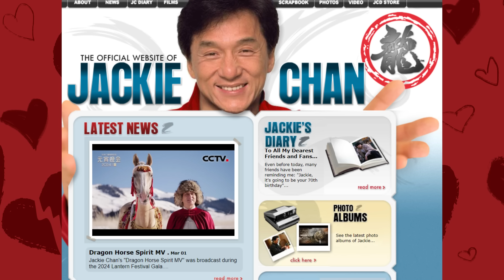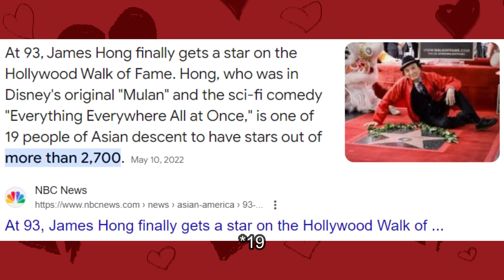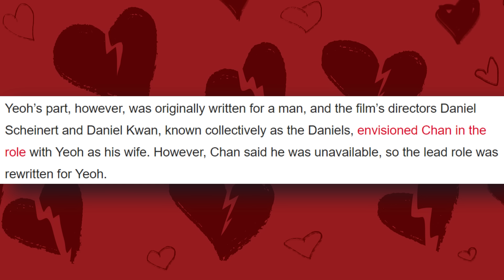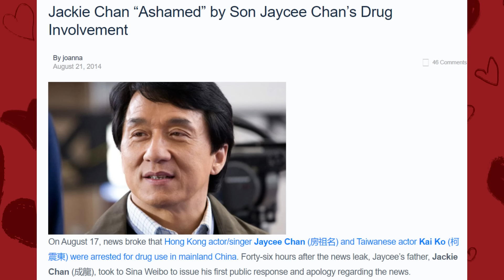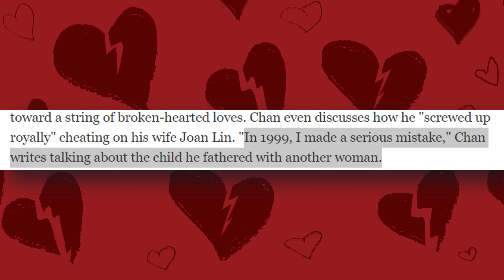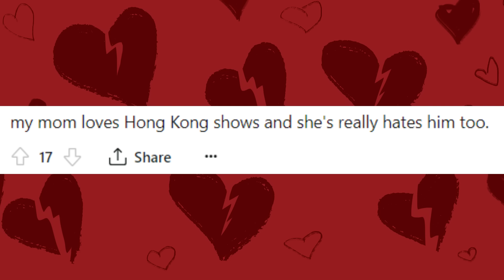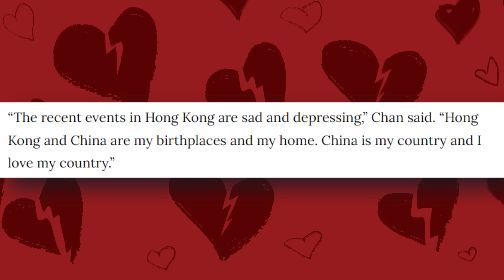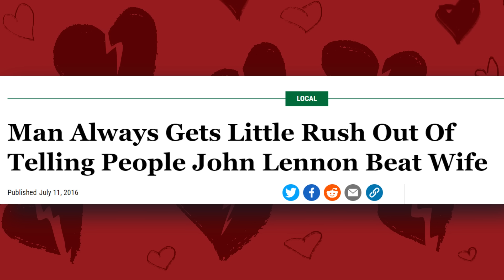Falling Out of Love with Jackie Chan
In this video essay I talk about the internet’s complicated relationship with Jackie Chan and his complex legacy as both an actor, a father, and as one of the most well known representations of China and Chinese people in the U.S. and Hollywood.

Timestamps:
Intro 0:00
Part 1: The Rise of Jackie Chan and China’s Soft Power 1:25
Part 2: The Allegations - Falling Out of Love 5:55
Part 3: Adored Abroad, but Hated at Home 15:01
Conclusion 20:45